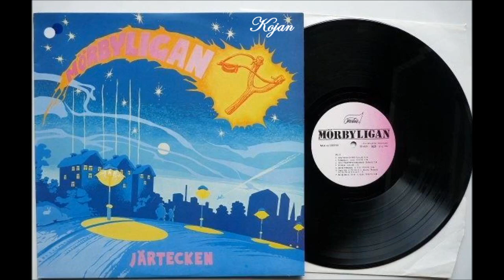Mörbyligan - Kojan, 1980